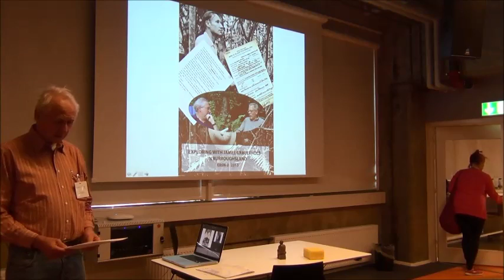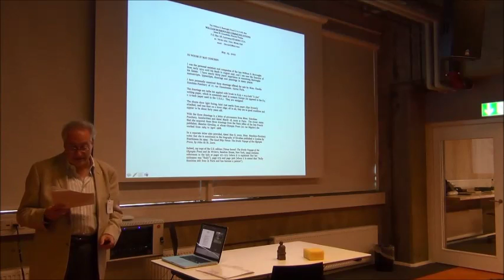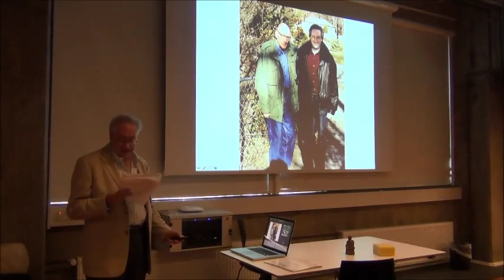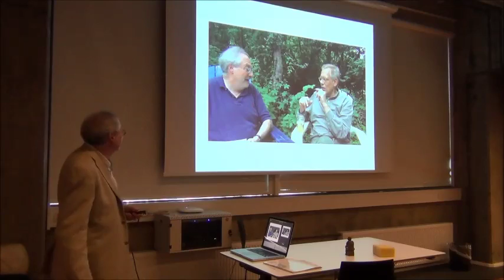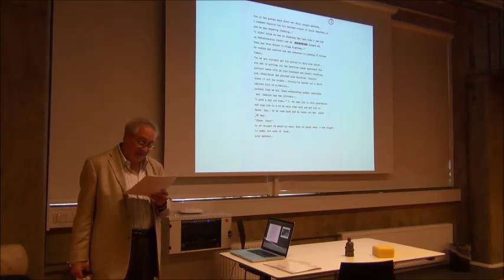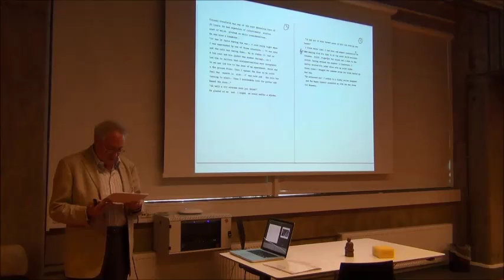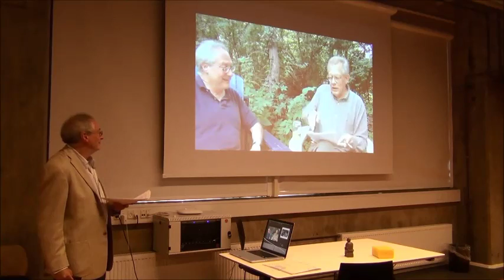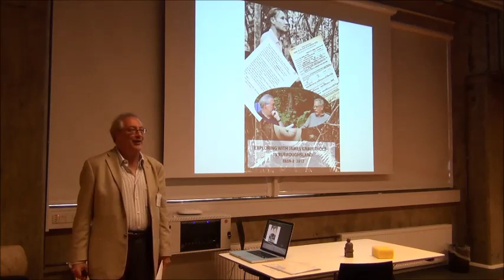EBSN 2013 Arthur Nusbaum Exploring with Grauerholz in Burroughsland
Arthur Nusbaum's presentation at EBSN 2013 in Denmark, August 28-30, 2013